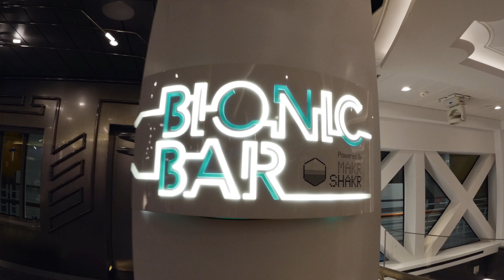Shaking Things Up at Sea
As Anthem of the Seas debuts, Makr Shakr and Royal Caribbean team up on the finishing touches to the robotic bartenders at the Bionic Bar. Get insights into the human creativity that went into
creating the robots as well as the cocktail concoctions inspired by the creativity of the ship's guests.